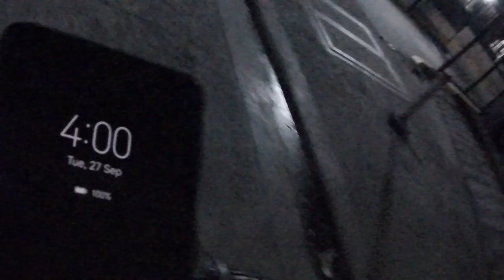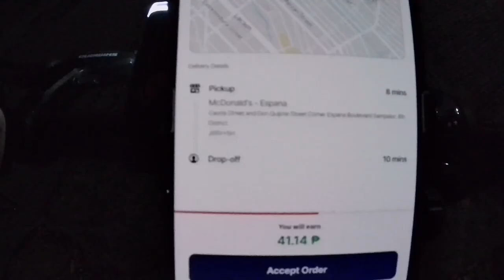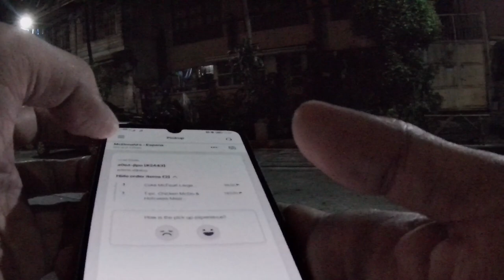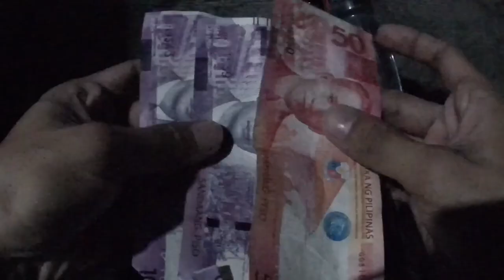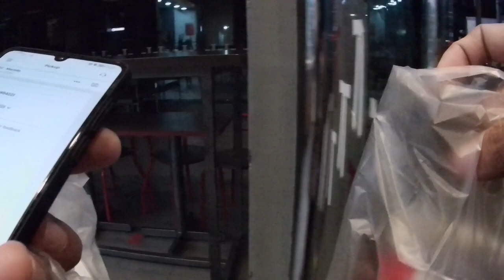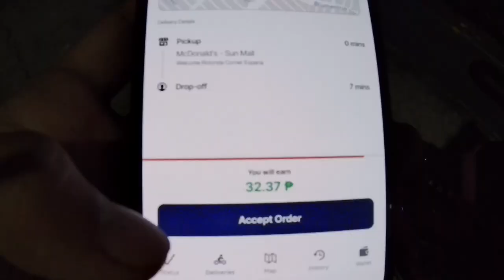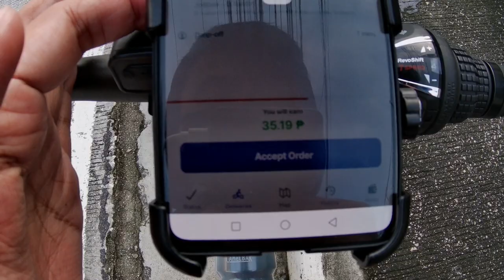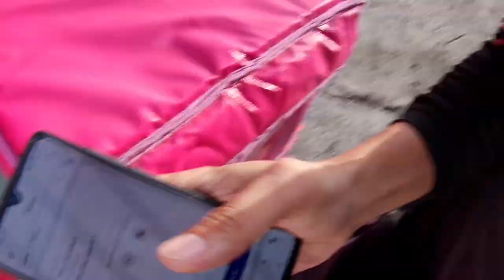FOODPANDA BIKER/CYCLIST VLOG 098 | FACIAL RECOGNITION | PAANO YUNG MGA BUMILI NG ACCOUNT?